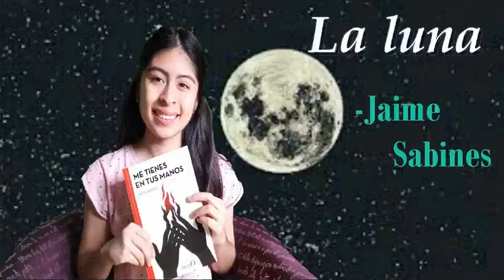La luna Jaime Sabines G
El poema del domingo